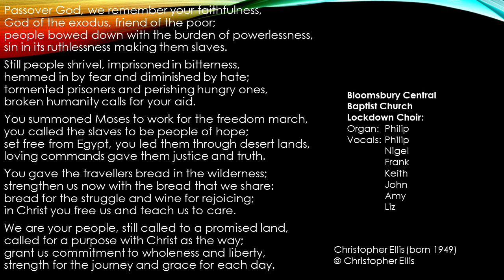Passover God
In a year when singing together at church was not allowed, the Lockdown Choir of Bloomsbury Central Baptist Church continued to lead our congregation in worship.